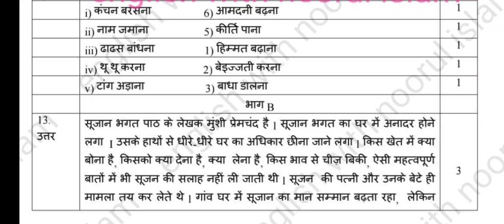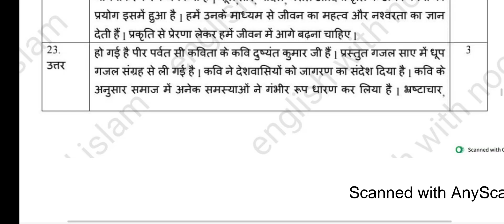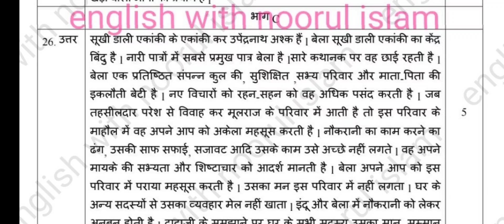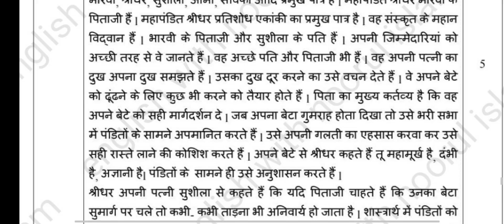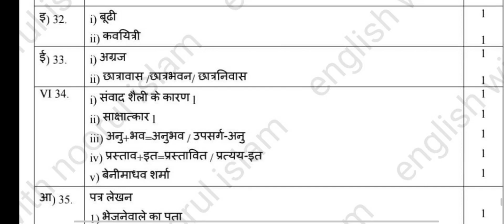2nd puc hindi exam 3 key answers 2024 karnataka board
2nd puc hindi exam 3 key answers 2024 karnataka  board

2nd puc Hindi key answers of annual exam 2024
2nd PUC Hindi key answers of annual exam 2024
2nd puc Hindi keyanswers of annual exam 2024
2nd puc Hindi key Answers
2nd puc Hindi key Answers 2024
today Hindi  key answers
2nd puc Hindi annual exam 2024 key answers
2nd puc hindi key answers 2024
2nd puc Hindi todays exam key answers
2nd puc Annual Exam key answers Hindi
2nd pyc hindi Annual Exam Question Paper With Amswers
2nd puc Hindi Annual Exam 2024 Question Paper With Answers
2nd puc Hindi annual exam question paper key answers 2024
2nd puc Hindi key answer 2024
2nd 2puc today's Hindi  key answers 2024
2nd puc Hindi    annual question paper 2023 key answers
2nd puc Hindi  supplementary question paper 2023 key answers
2nd puc hindi 2024 key answers
2nd puc Hindi  model question paper 2023 key answers
2nd puc Hindi  question paper 2023 key answer
2nd puc Hindi  model question paper 2024 key answer
2nd puc hindi key answers